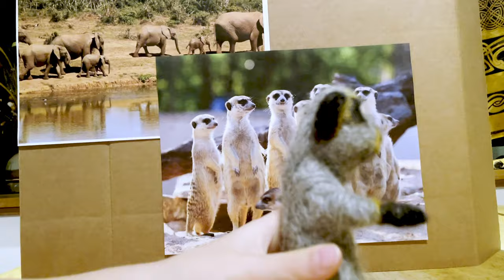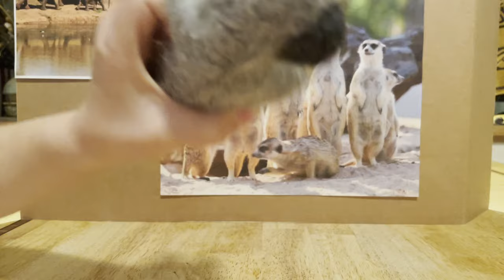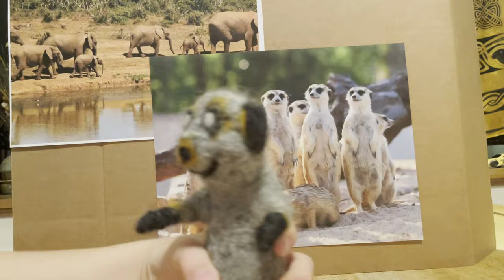JerGaviland | I'm a Meerkat | 2021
Meerkat facts and Meerkat Raps.
"I'm a Meerkat" Performed by XanderKat & Lil G
Produced by JerGaviland TM 2021

No (real) meerkats were harmed during this production.

Lyrics
I'm a meerkat, yeah I'm a meerkat

-Lil G
Yummy yummy I like beetles and buggies in my tummy.
I eat spiders and scorpions in the morning
to get my daily protein after snoring

Fact - Meerkat families sometimes have up to 50 meerkats in the family.
Fact - Meerkat families are called mobs

-XanderKat
I represent the Meerkat Mob, that’s my mammal family
On average you might find us 50 meerkats deep
We're underground
And I mean under your feet
We dig and live in burrows
In order to take shelter from the desert heat
You might have heard of me
I battle with snakes quite frequently
If they bite, venom doesn't hurt me
I laugh a little and giggle and chase right up in a tree

-Meerkat Mommy
Im the head of the family
The Meerkat Mommy
Hyenas come hunting and I turn em to salami
We never get too worried, because it doesn't matter
Where you think Timon and Pumbaa learned, Hakuna Matata?
Hakuna Matata, Hakuna Matata